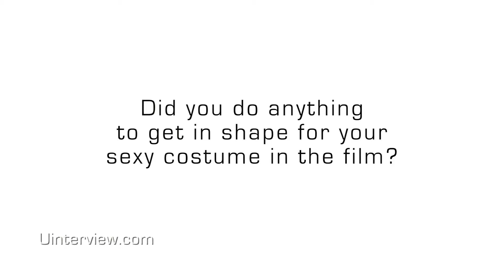Alexa Vega On 'Machete Kills,' Sexy Costume, Robert Rodriguez, Sophía Vergara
Alexa Vega on 'Machete Kills,' Sexy Costume, Robert Rodriguez, Sophía Vergara | For more of Alexa Go